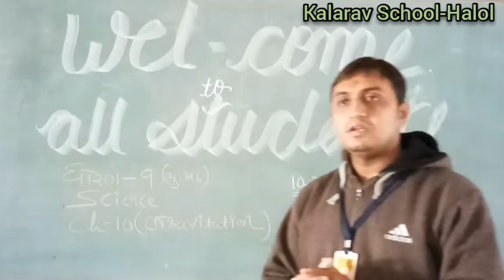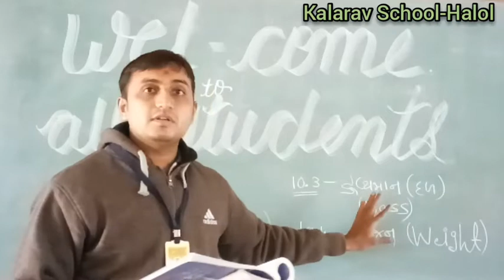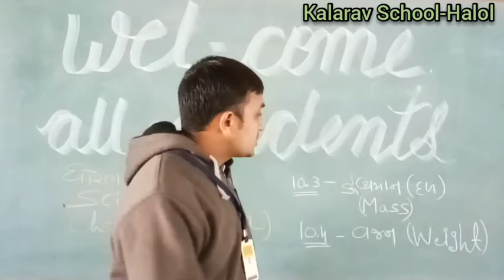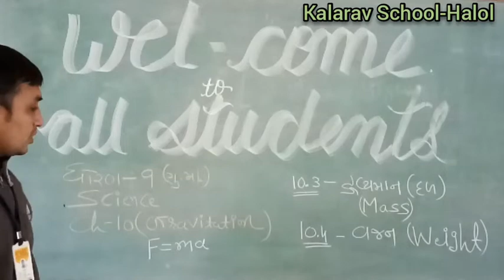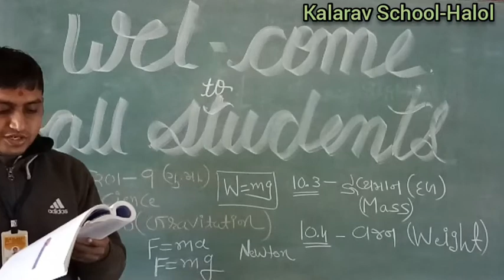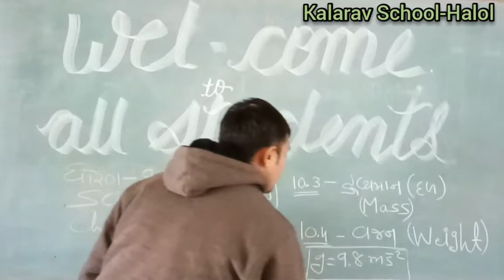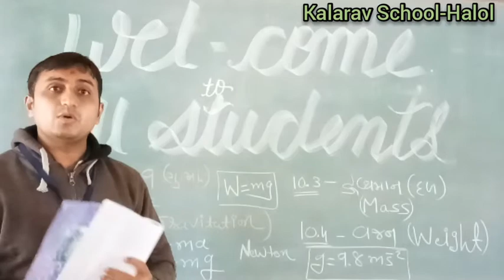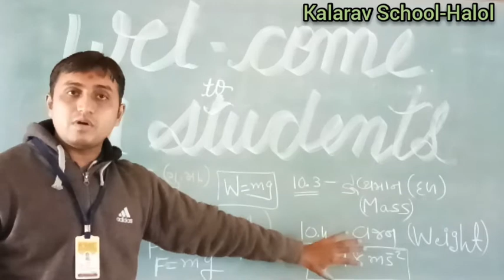9thGM Sci Ch 10L 3Gravitation